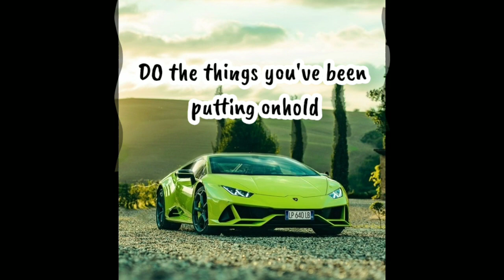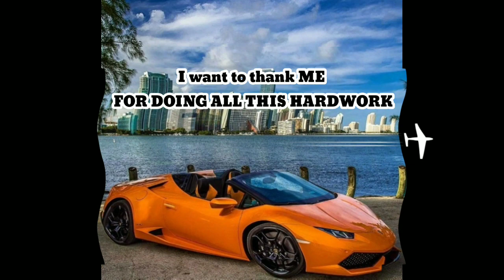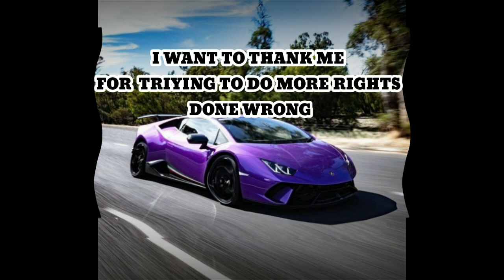BELIEVE YOU CAN AND YOU ARE HALFWAY THERE❤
I create this video with word of power because every-time i watch my video it reminds me my dreams and goals in life. look at the cars its awesome!
Lamborghini
That power word!
I have to be successful because i like expensive sh*t
After you survive this crisis,consider it your second life
Work on your dream,Buddy dress up better achieve that clear skin
Go somewhere you've never been,Cut ties with unnecessary people
Do the things you've been putting on hold
Be kinder to yourself and choose to be happy
Every time when i look at at my parents
I see a millions of reason why i need to be Successful

I want to thank me for believing in me
I want to thank me for doing all this hard work
I want thank me for never quitting
I want to thank me for trying to do more rights done wrong
I want to thank me for just being me always.

its nice to hear and what place you came from?

any suggestion..🤓🤔🤩🧐

and Remember Remember!👇🧐

so im dedicated and accountable to do a weekly vlog for you guys